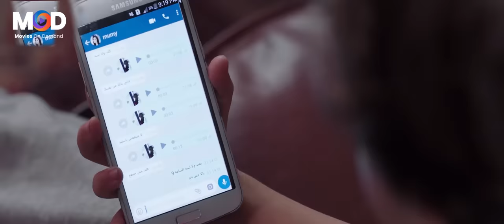واحد وعشرين دقيقه من الضحك 😁🤣مع "اساطير الكوميديا" بيومي فؤاد و محمد ثروتهتموت من الضحك